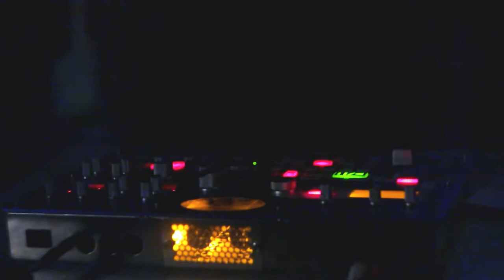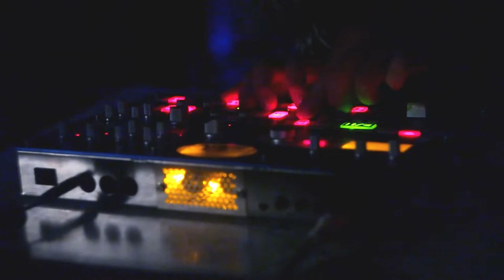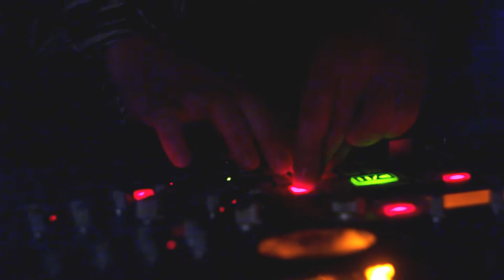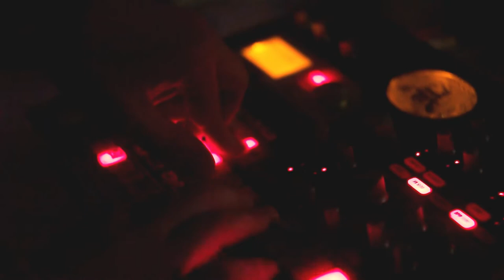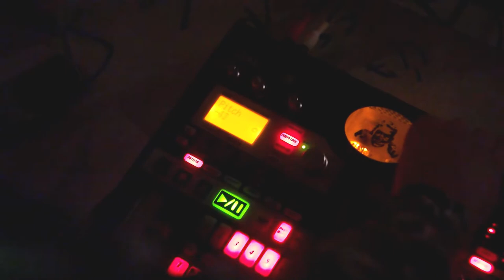Fogselyemfiú @ Budapest, Gólya | Küss Mich (2017/09/29)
Fogselyemfiú is Fogselyemfiú.